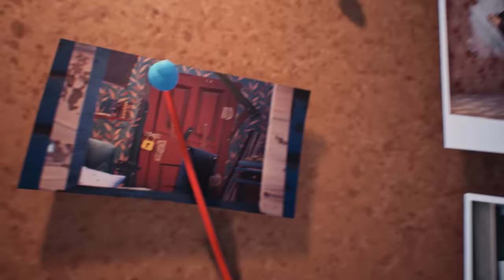Hello Neighbor 2 - AI Trailer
AI in Hello Neighbor 2 is getting an upgrade! It will learn from the players and change its behavior accordingly. Meanwhile, sign up for the newsletter to stay updated and play Alpha 1.5: